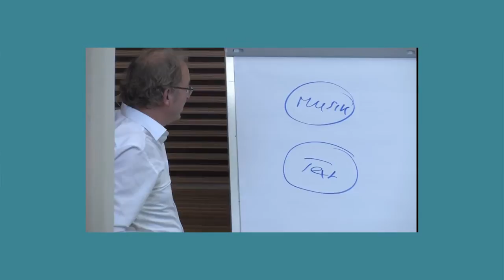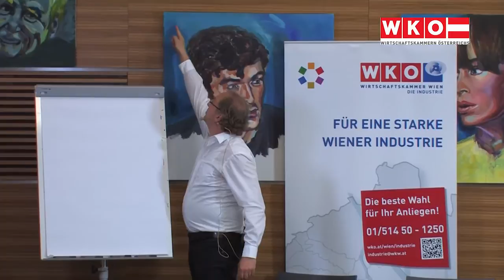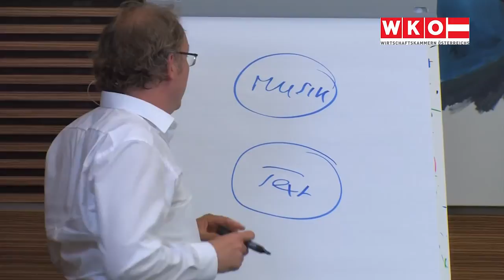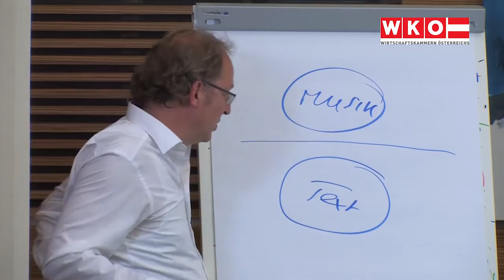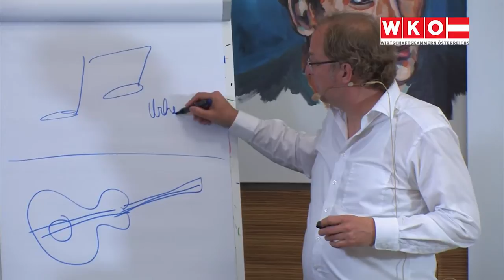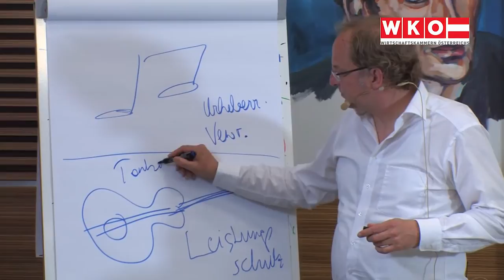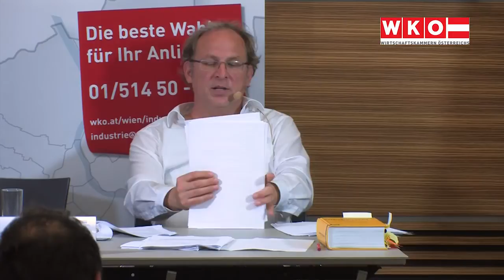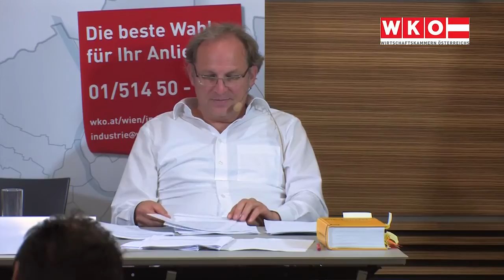Urheberrecht für die Musik und Filmwirtschaft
Video zur Veranstaltung "Urheberrecht für die Musik- und Filmwirtschaft" vom 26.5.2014